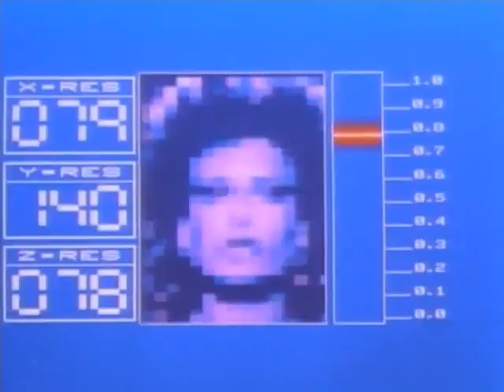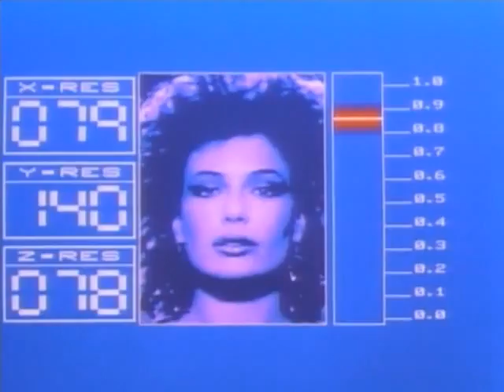Oingo Boingo Weird Science culture shock edit